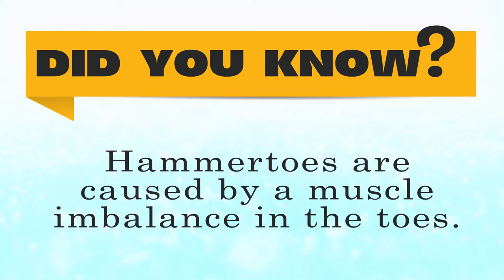Did You Know? Hammertoes are Caused by a Muscle Imbalance in the Toes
Hammer toe is the most common deformity of the second, third, or fourth toe. This painful condition forms due to an imbalance in the surrounding muscles, tendons, or ligaments that normally keep the toe straight. While this condition forms from an imbalance, ill-fitting shoes will aggravate the condition and cause it to worsen. Because of the progressive nature of hammertoes, early treatment is key because they usually gets worse over time. There are many non-invasive ways to treat hammertoes, but when they become painful and more rigid, surgery may be recommended.